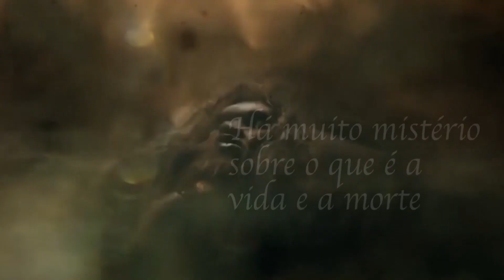Programa Roberio de Ogum: "A história do médium José Arigó e o espírito do Dr. Fritz."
Programa Roberio de Ogum no SBT INTERIOR:

"A história do médium José Arigó e o espírito do Dr. Fritz."

O médium Edson de Queiroz